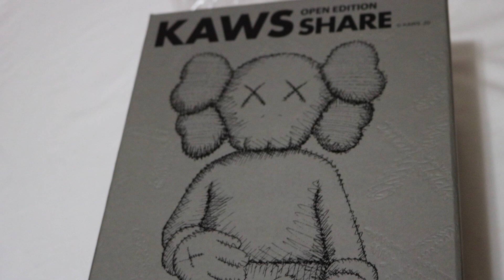KAWS Share Unboxing..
a quick unboxing of the kaws share open edition IN BROWN.